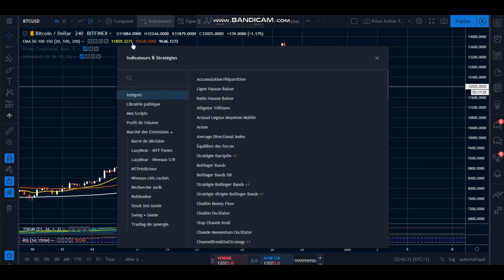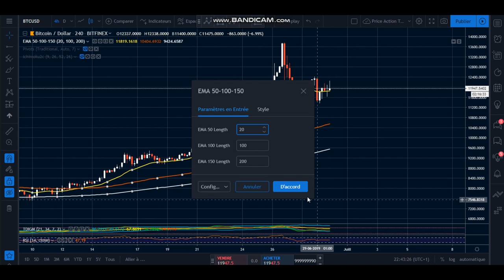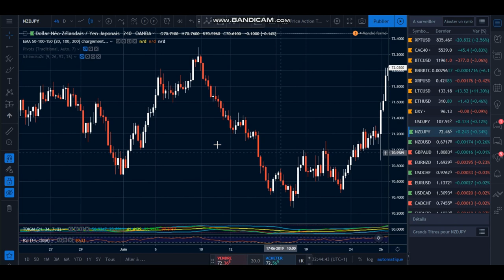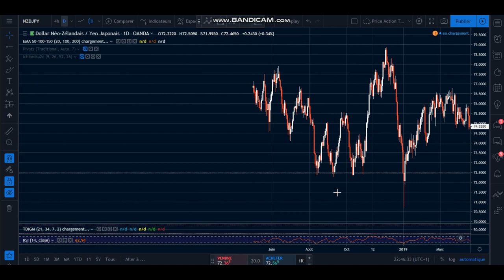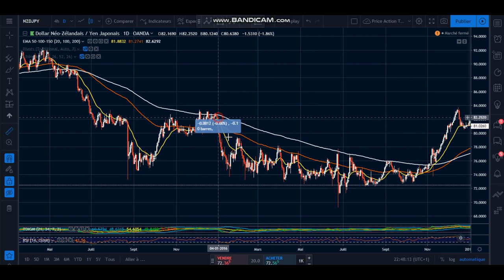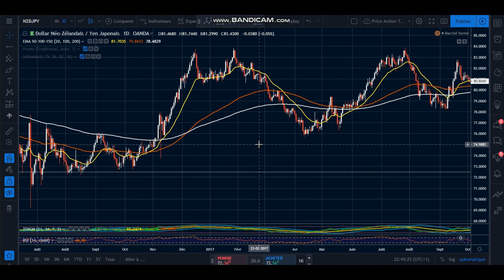#2 COMMENT PROFITER DES EMA ?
▬▬▬▬▬ CONTACTE ▬▬▬▬▬
Télègram /// Signaux Trading OFFERT GRATUITEMENT

!!ATTENTION !!

AVERTISSEMENT SUR LES RISQUES:

 Richard Dennis